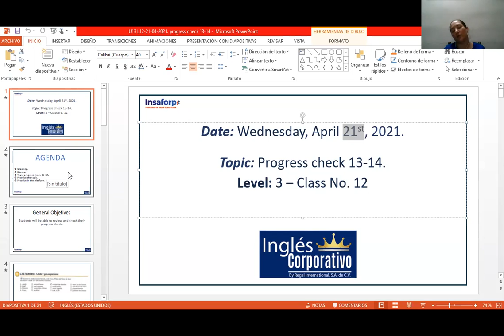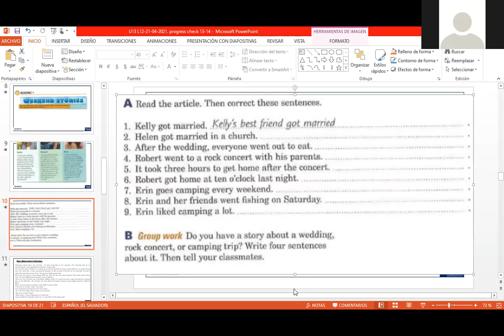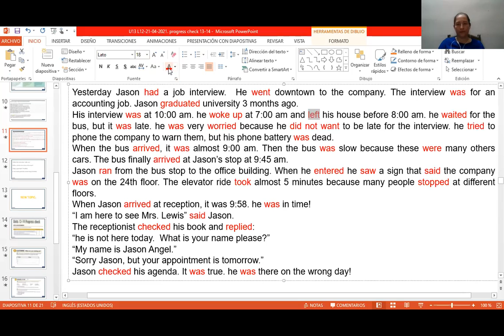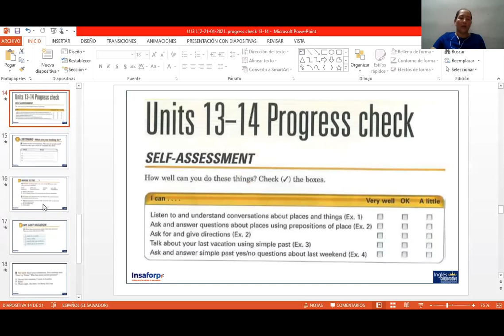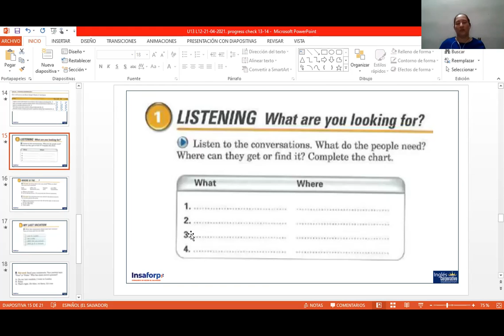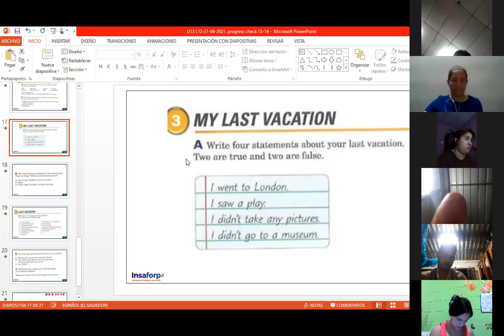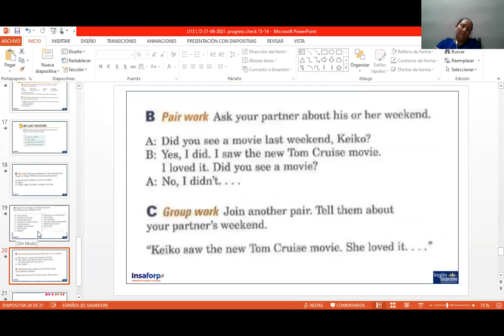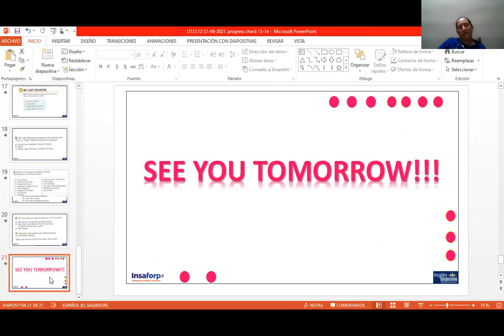Ingles Corporativo-Process check 21-4-2021- P3-02-8-9-PM-03-21-206